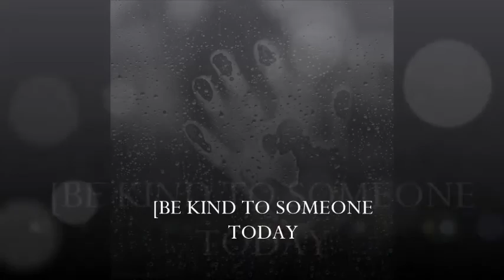PROOF THAT ANGELS EXIST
REAL FOOTAGE OF REAL ANGEL.